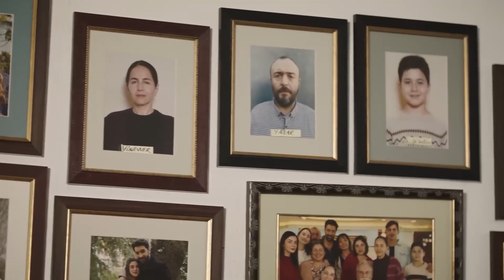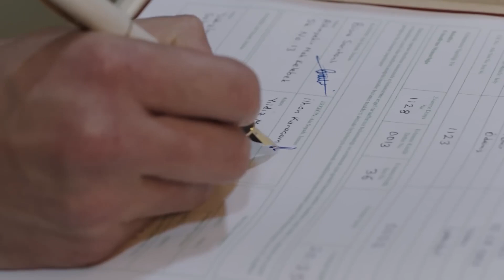Büşra ve İlhan'ın Aşk Hikayesi #12 - Baba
İlhan ve Büşra evlendi. ''HAYAT SENİ SEVİNCE GÜZEL''

Yapım: Ay Yapım
Yapımcı: Kerem Çatay
Hikaye: Gökhan Horzum, Ekin Atalar
Senaryo: Ekin Atalar
Yönetmen: Çağrı Bayrak

OYUNCULAR
Haluk Bilginer
Tolga Sarıtaş
Ayda Aksel
Beril Pozam
Özge Yağız
Hakan Kurtaş
Deniz Hamzaoğlu
Taner Rumeli
Bihter Dinçel
Cem Uslu
Zeynep Tuğçe Bayat
Özge Özacar
Oktay Çubuk
Sedef Akalın
Damlasu İkizoğlu